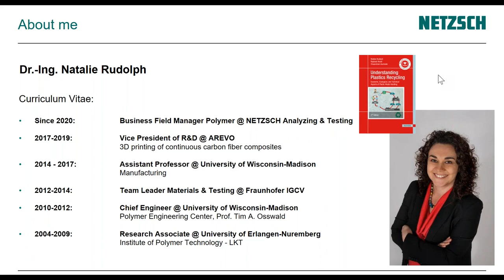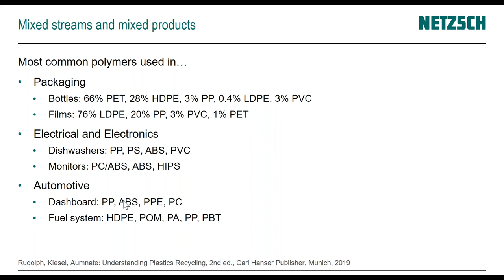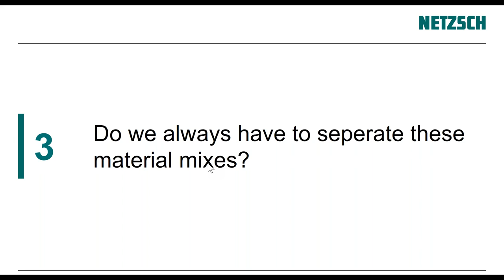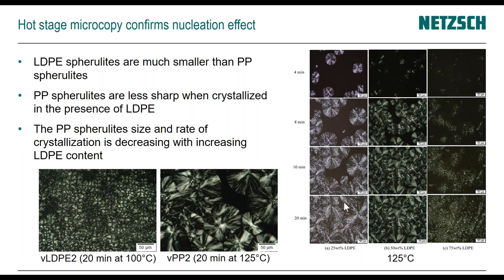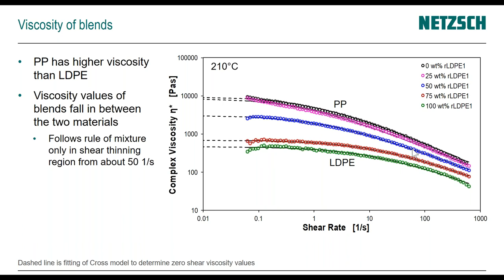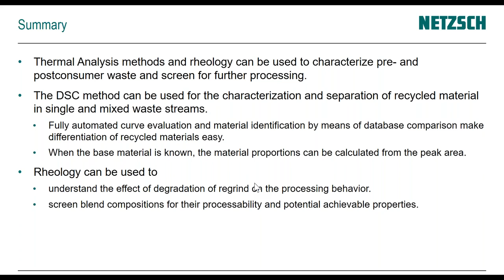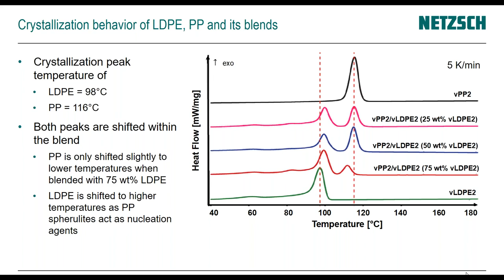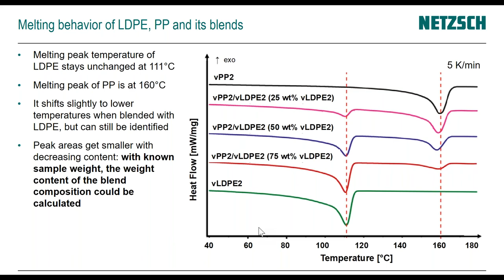Circular Economy of Plastics: How to make the Most of Mixed Recycling Streams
Single-use items make up a huge part of our plastics production today and thus also of our waste stream. On our way from a linear to a circular economy, mechanical recycling has been one of the solutions for many years. However, low prices of virgin materials in comparison to recyclates has hindered that advancement. As current legislation and public attention are pushing in this direction, we want to discuss how thermal analysis methods like Differential Scanning Calorimtry (DSC) and rheology can help identify and successfully process recyclates from mixed recycling streams.
In this webinar we will cover:
- Identification of different materials in available recyclates using the NETZSCH products DSC + Identify database search
- Crystallization behavior of a blend of different packaging materials using DSC
- Miscibility of such blends using rotational rheometry

Presenter:
Dr. Natalie Rudolph
Business Field Manager Polymer
NETZSCH-Gerätebau GmbH